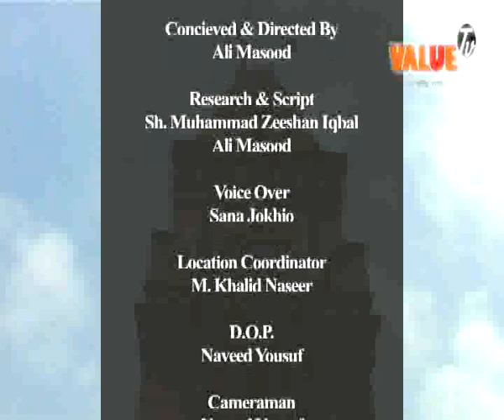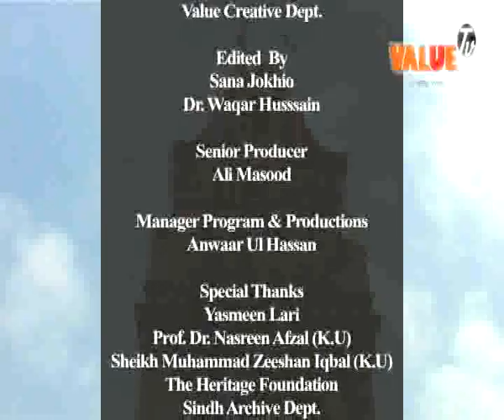Bolti Emartain( Empress Marke) Part 03.avi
Documentary Series on Historical Buildings of Karachi.
Concieved & Directed By Ali Masood
Research & Script By Abid Ali Umang